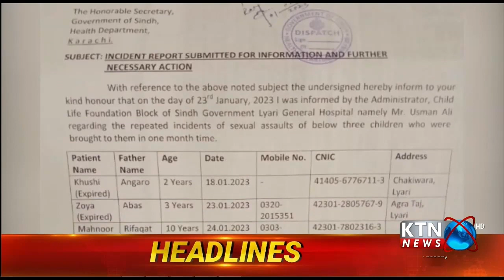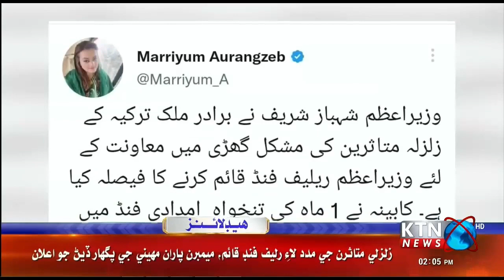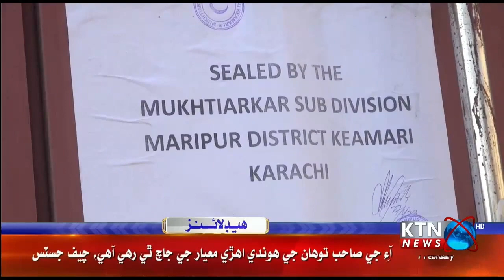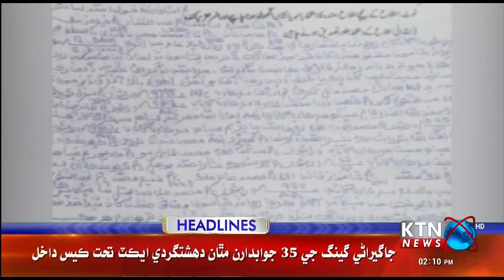KTNNEWS HEADLINES @ 02:00 PM | 07 February 2023 l KTN NEWS